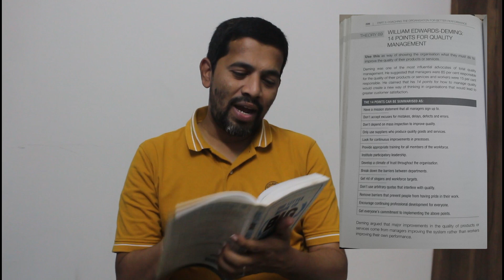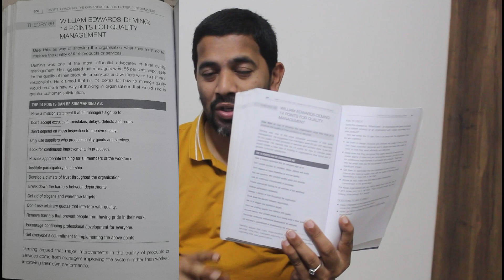14 Points of Edward Deming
00:00 00:42 Introduction to Edward Deming 14 points
00:43 01:06 Edward Deming & his famous quote
01:07 01:18 1-Have a mission statements that all managers sign up to.
01:19 01:29 2-Do not accept excuses for mistakes, delays, defects/Err
01:30 01:41 3-Do not depend on mass inspection to improve quality
01:42 01:56 4-Only use suppliers who produce quality goods/services
01:57 02:05 5-Look for continuous improvements in processes
02:06 02:10 6-Provide app training for all members of the workforce.
02:11 02:18 7-Institute participatory leadership
02:19 02:28 8-Develop a climate of trust throughout the org
02:29 02:43 9-Break down the barriers between departments
02:44 02:58 10-Get rid of slogans and workforce targets
02:59 03:02 11-Do not use arbitrary quotas interfere with quality
03:03 03:07 12-Remove barriers that prevent people from having pride
03:08 03:14 13-Encourage continuing professional development
03:15 03:21 14-Get everyone's commitment to implementing 14
03:22 03:38 Quick conclusion